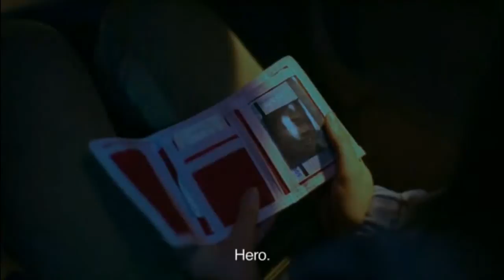WHO AM I ?